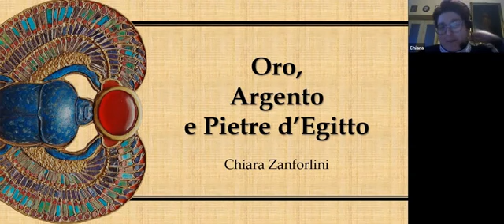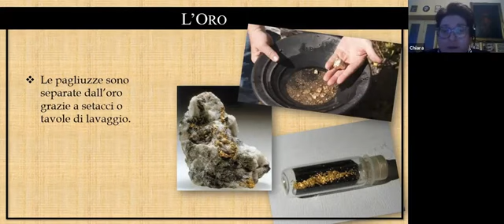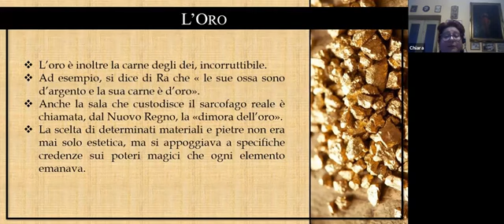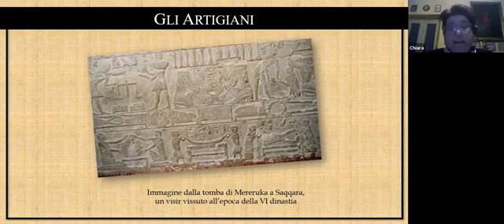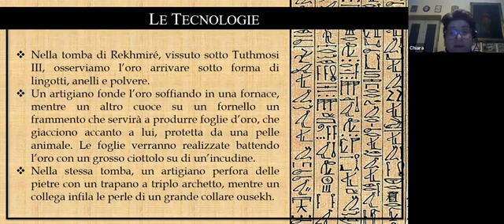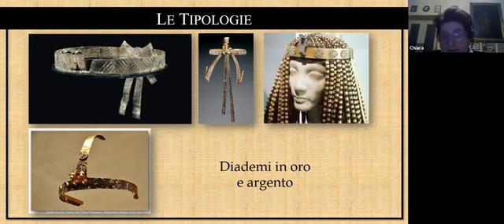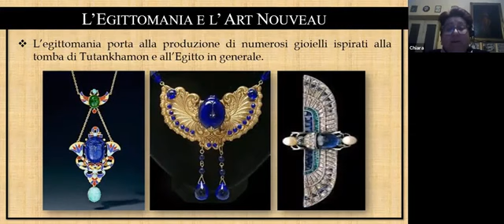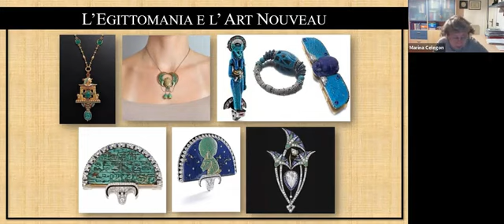Oro, argento e pietre d’Egitto, a cura di Chiara Zanforlini.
Incontro organizzato dalla Società Friulana di Archeologia il 5 marzo 2021, nell'ambito del ciclo "ANTICO EGITTO 2021 - Dalla Bassa Nubia ad Alessandria: arte, cultura e religione egizia dalla preistoria all’epoca romana".